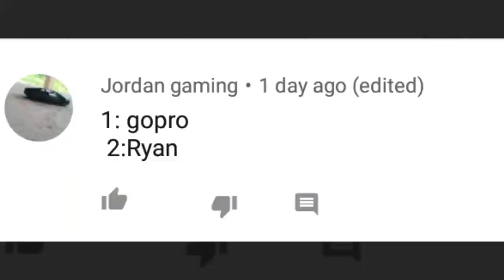Fishing and Playing Duck Duck Goose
I played duck-duck-goose with real ducks! Which duck won? What kind of albino fish did I catch? Trivia question at the end of this video for you to win a shout-out! Comment your answers